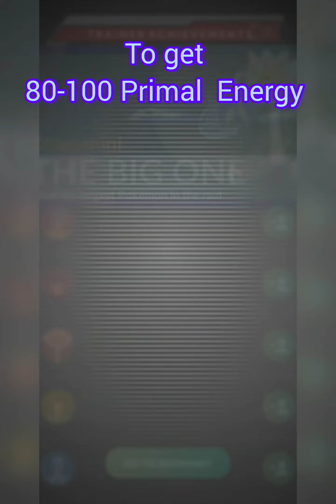how to get primal energy?| Primal Groudon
How to get Primal Energy for Kyogre and Groudon's Primal Reversion in Pokémon Go

Pokémon Go introduced Primal Reversion as part of Go Tour Hoenn in Feb. 2023, allowing two powerful legendaries - Kyogre and Groudon - to become even stronger.

Similar to Mega Evolutions, this is a temporary transformation, and requires collecting Primal Energy from raids and other sources. It'll also give you party a boost while active - making them useful for Community Day and other events.

How to get Primal Energy in Pokémon Go

Similar to Mega Evolutions, you'll have to collect Primal Energy for that specific Pokémon.

There are three ways to get Primal Energy in Pokémon Go:

Defeating Primal Kyogre or Primal Groudon in raids (80-100 Primal Energy)

Walking as your Buddy after transforming at least once (100 Primal Energy per 20km)

Completing Chasing Legends research (one time 200 Primal Energy reward)

The best method for earning Primal Kyogre or Primal Groudon energy is in raids - by taking them on and earning Primal Energy for that specific Pokémon. The faster you beat them, the more Primal Energy you'll be rewarded.

It will take multiple raids of the same Pokémon before you'll have enough energy to initiate Primal Reversion. You need to have 400 Primal Energy for either Kyogre or Groudon to activate Primal Reversion for the first time in Pokémon Go.

Like Mega Raids, it's likely Primal Kyogre and Primal Groudon will not be available year-round and will rotate infrequently through events, starting with Go Tour Hoenn, so make sure to stock up on any Primal Energy you want before these Pokémon leave.

To give you a boost, be sure to complete Chasing Legends. This is research that can be started during the Go Tour Hoenn event hours, and doesn't have a deadline. Completing this research will grant you an additional 200 Primal Energy for either Kyogre or Groudon, depending on your choice during "Primal Rumblings" Special Research.

At the time of writing, it's unknown over time whether you will also earn Primal Energy from other methods beyond the above - such as completing research tasks - as you can with Mega Energy.

How Primal Reversion works in Pokémon Go

Once you have 400 Primal Energy, you can then transform Kyogre or Groudon into their Primal form temporarily.

Once reverted, they will remain in that form for eight hours, and the more transformations they undergo, the less Primal Energy is required each time.

As well as increased CP and power, there will also be additional perks to take advantage of when in Primal form. You can boost these the more you use each Primal form, with improvements across three stages: Base Level, High Level, and Max Level.

Primal Reversion bonuses

When in Primal form, Kyogre and Groudon will have the following perks. The exact improvements across all three levels - Base Level, High Level, and Max Level - have yet to be confirmed.

Primal Kyogre bonuses

When in your party: Water-, Electric- and Bug-type attack boosted for your Pokémon

As your buddy: Water-, Electric- and Bug-type catches will grant bonus XP and Candy

Primal Groudon bonuses

When in your party: Fire-, Grass, and Ground-type attack boosts for your Pokémon

As your buddy: Fire-, Grass, and Ground-type catches will grant bonus XP and Candy

How to get Primal Energy without raid?

What Primal Pokémon are available in Pokémon Go?

Only Kyogre and Groudon can undergo Primal Reversion in Pokémon Go.

In fact, that's also all the Primal forms currently available in the main series. Primal Reversion was a concept first introduced in 2014's Omega Ruby and Alpha Sapphire, and to date, only those two Pokémon can undergo the transformation.

This is different than Mega Evolutions, in that the main games have countless more Mega forms that Pokémon Go has yet to see. Though it's possible Pokémon Go could introduce more Primal forms, without them debuting in the main series first, this is unlikely.

What else do we know about Primal Reversion?

Though Primal Reversion closely mirrors Mega Evolutions, there are some related observations and differences to be aware of:

Based on the debut of Primal raids during Go Tour Hoenn Las Vegas, it's possible to boost the average 60-90 Primal Energy reward to 100 if you manage to complete the encounter 30 seconds. With a high CP of over 90,000, you'll need close to the max Raid lobby to pull this off.